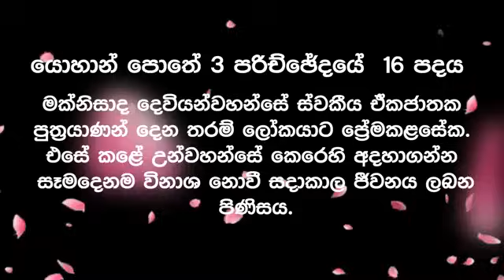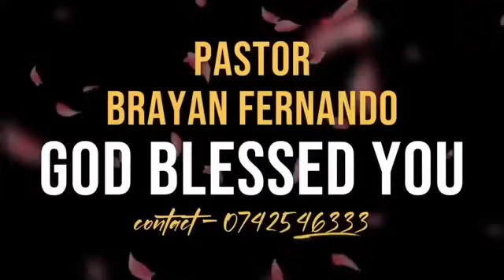2024/05/09 අසීමිත ප්‍රේමය || 🙏රාත්‍රි බලවත් යාච්ඤාව || night prayd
2024/05/09 අසීමිත ප්‍රේමය  ||  🙏රාත්‍රි බලවත් යාච්ඤාව || night prayd